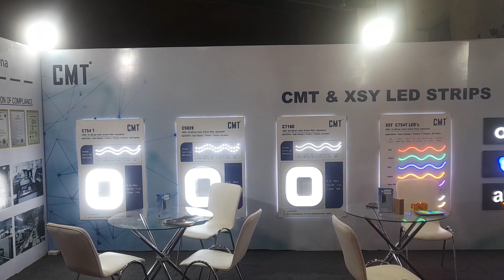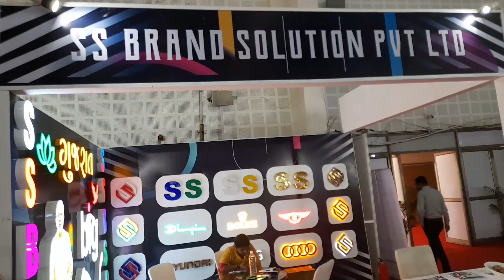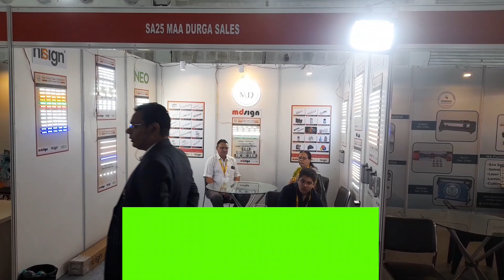Signage LED | Manufacturer in India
packaging industry all over the india